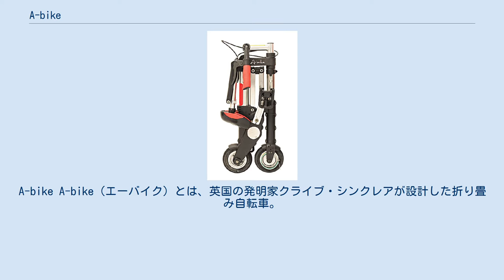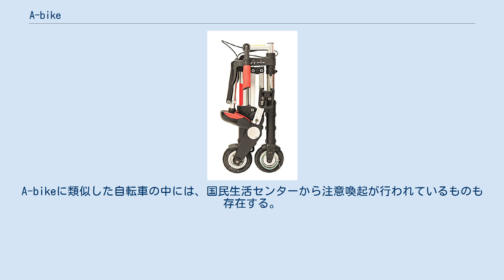A-bike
クライブ・シンクレア
A-bike A-bike（エーバイク）とは、英国の発明家クライブ・シンクレアが設計した折り畳み自転車。
 ガラス繊維強化ポリアミドにより約5.7キログラムという軽量化を実現している。
頑丈で日本国内外の安全基準をクリアしている。
人間工学に基づいた設計で、通常の自転車とほぼ同様のライディング性能を有する。
簡単に折り畳みが可能で、飛行機の手荷物で持ち込めるコンパクトさが特徴である。
 140ミリメートルクランクを備え、クランクスプロケット－中間スプロケット－後輪と動力伝達し、それぞれのスプロケット間を各1本のチェーンで後輪を駆動する。
中間スプロケット－後輪間はハーフピッチのRS25規格のチェーンである。
フリー機構を備えクランクを駆動しなくても惰性で進行する。
ペダルは折りたたみ式の樹脂製ペダルである。
 タイヤは前後輪とも6インチ径で、チューブ式でありバルブは米式。
比較的高圧が要求され、6気圧程度の充填がないと走行抵抗が大きく操舵安定性が悪い。
このため、空気圧の調整が一般自転車用のポンプでは難しく、空気圧計を備えた専用のポンプを用いるか、空気バネを備える自転車用サスペンション調整に用いられるサスペンションポンプが流用される。
 高圧であることから空気の抜けもロードバイクなどのタイヤと同等に速めである。
 2010年8月に発表されたA-bike Cityと名づけられた新型は8インチ径のタイヤを備える。
 折り畳まれたA-bike 展開すると名前の由来になったアルファベットの"A"の文字の形になる。
折り畳み時には前後の縦のパイプが約半分の長さになり、水平のフレームは中央で折り畳まれて前後の縦のパイプが平行になる。
サドルは後退し折り畳まれた縦のパイプに沿う。
ハンドルは前後反転し、ハンドルグリップ部が左右それぞれ内側に向かって折り畳まれる。
サドルはシートポストに直結で位置は上下には調整できるが、一般の自転車では可能な前後方向あるいは角度の調整はできない。
 スプロケット、チェーンなどの駆動系はカバー内部にあり、外からは見えない構造で駆動部への衣服の噛み込みやチェーンによる汚れは無い。
ブレーキは前後輪ともバンドブレーキである。
 折り畳みのための関節やジョイント部分が多く、設計強度の限界を超えないように乗員の体重制限が85Kgに設定されている。
 時速10キロメートル程度であれば容易に出すことができ、「人が走る速度〜歩くよりやや速い速度」が常用速度となる。
 タイヤが6インチという極めて小さい径であることから振動吸収性は悪く、段差の乗越などの走破性は悪い。
ホイルベースも短いことから安定性は良いとは言えない。
これらは折り畳み・小型・軽量というA-bikeの特性から来るものである。
 操縦感覚はこれらの特性から一般の自転車とやや異なるものであり、自在かつ安全に走行するにはある程度の練習が必要である。
 簡単な折り畳みおよび展開・軽量という特徴から、公共交通機関を利用した移動と組み合わせることが想定されている。
 A-bikeも自転車であることから公共交通機関への持込は輪行と同じであり、列車などに持ち込む際には袋に収納しなければならない。
 構造を真似たコピー品が多く出回っているが部品精度および耐久性が純正品と異なり、それらは劣るとして日本の正規代理店は注意を呼びかけている。
A-bikeに類似した自転車の中には、国民生活センターから注意喚起が行われているものも存在する。
 ^ 小径タイヤの折りたたみ自転車（A-RideX）の強度不足に注意!（国民生活センター）